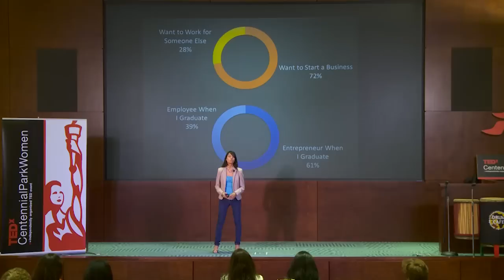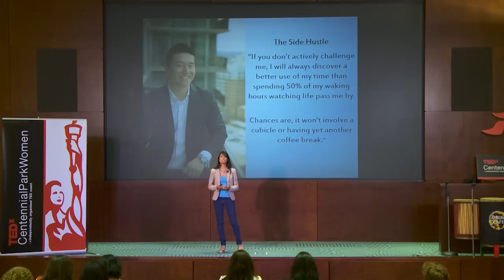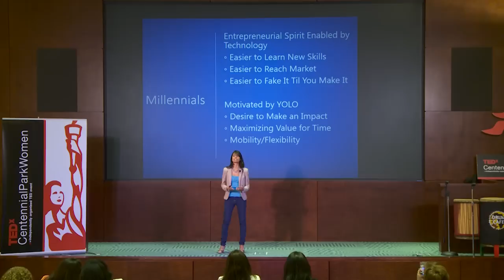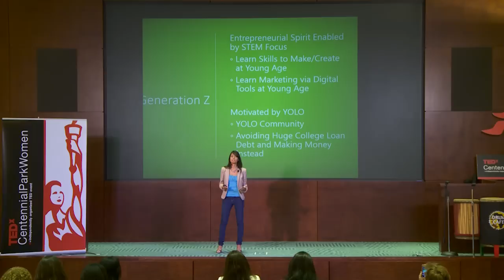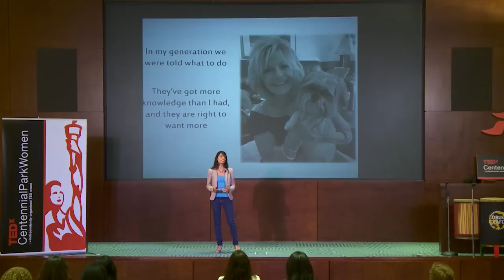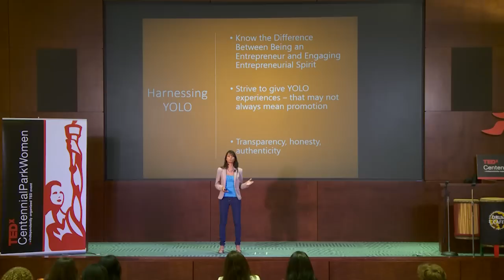Corporate Fail: Millennials & Gen Z Entrepreneurial | Crystal Kadakia | TEDxCentennialParkWomen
Crossing Over Generations

Crystal is a rising thought leader, invited speaker, and strategy developer for the multi-generation workforce and future of the workplace related topics. She is a charismatically persuasive right and left brain leader who bridges logical processes and creative inspirations. She is a visionary who thrives on simplifying the big picture and creating positive cultures based on leveraging each other’s natural talents.